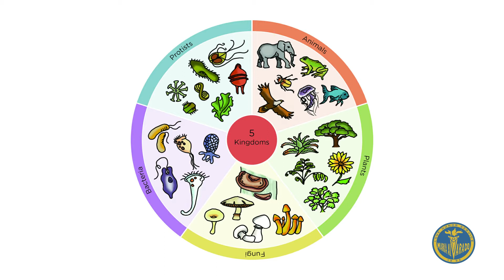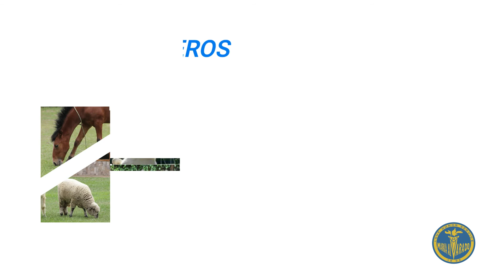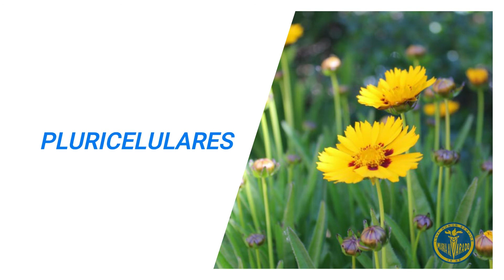Sistema natural de clasificación - CMA CAMP Lurín